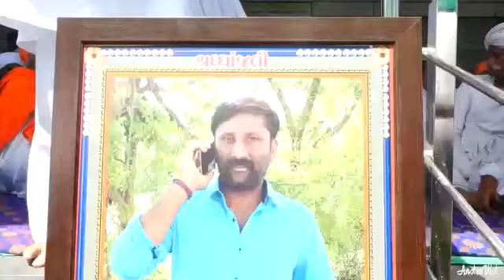ha Rabari Samaj ha video